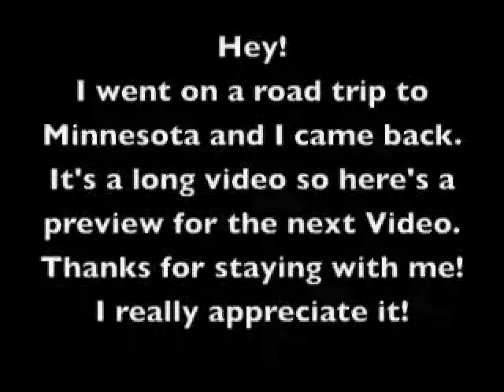A sneak peak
Ok, so my internet isn't great. So I can only load up to 1min.
I went to Minnesota, and I made a video about the road trip. Here's the sneak peak for the next video about the road trip with my sister.